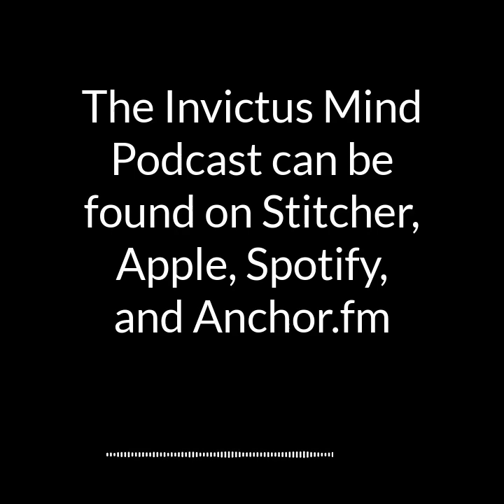Episode 58 The Honest Liar! Episode 58 The Honest Liar!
What will the study of Kung Fu teach us about understanding human perception?   Here is a clip from my friend, Jonathan Pritchard who uses his experience as a Mentalist to coach corporate executives about marketing!